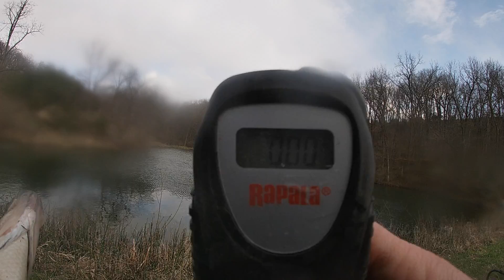Catching Spring Pre-spawn Crappie (fishing while snowing?)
This social distancing has kept me on the pond fishing grind, but I  found a good pattern to still catch fish in the cold water. Slow moving and suspended live bait did the trick for the crappies and some others. Hope you enjoy and can grab a tip or two.